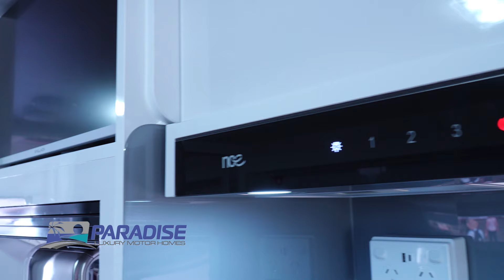Paradise Motorhomes - Integrity Cafe Deluxe - Melbourne Leisurefest 2024